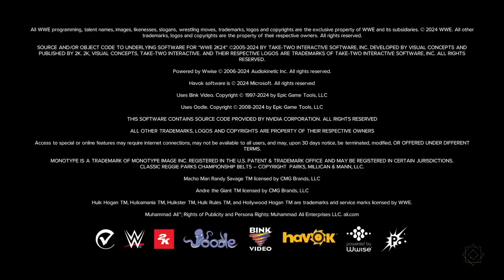ICW EPISODE 82 PART 3